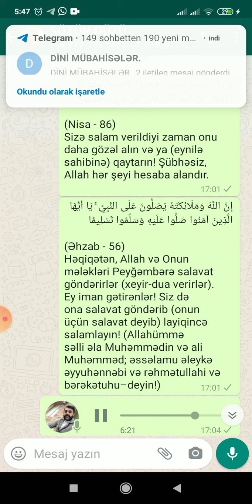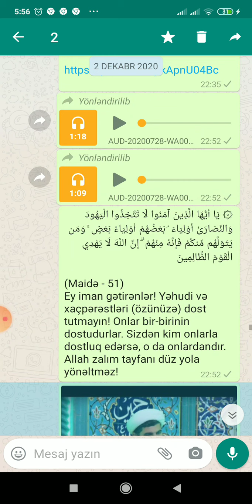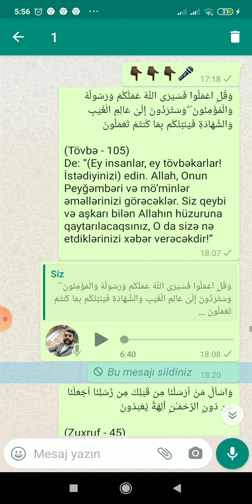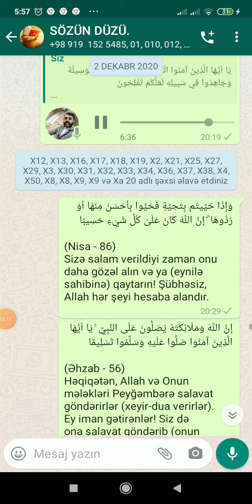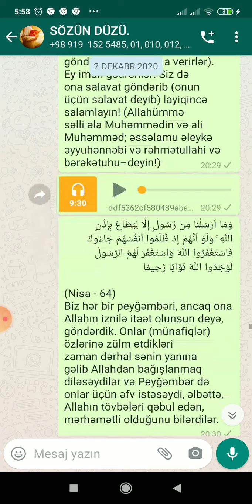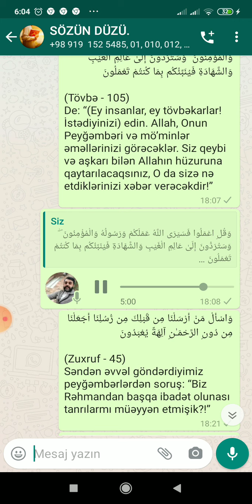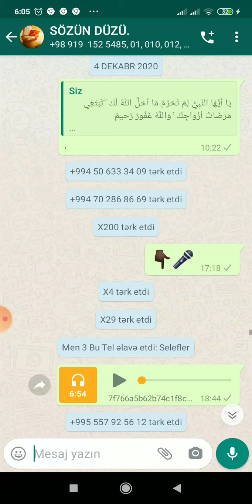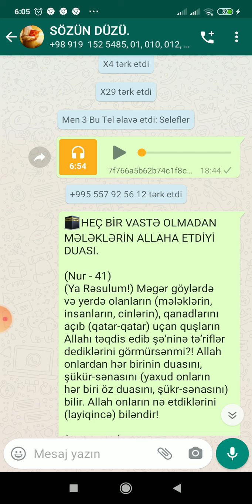1 Cİ BÖLÜM. VƏSİLƏ NECƏ OLUR QURANDA.?